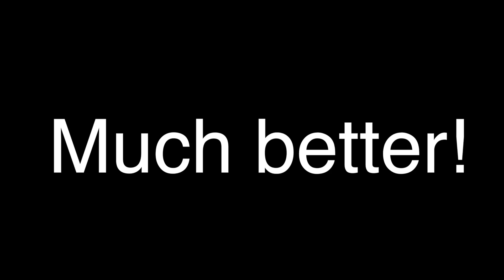Finding My Happy Place! - Battlefield Hardline Live Commentary (Xbox One)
In today's video we have another Battlefield Hardline Live Commentary for you guys, using the K10 on Hollywood Heights! Stay Buttery!

Friend us on Xbox One at: ShiftyCow896 and Rubixxcube896